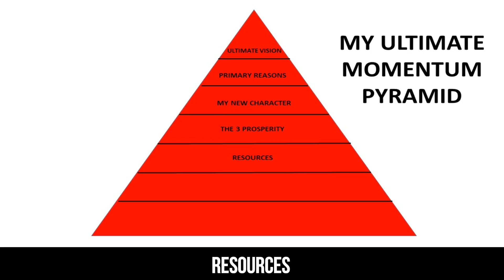EPISODE 48- THE ULTIMATE MOMENTUM PYRAMID